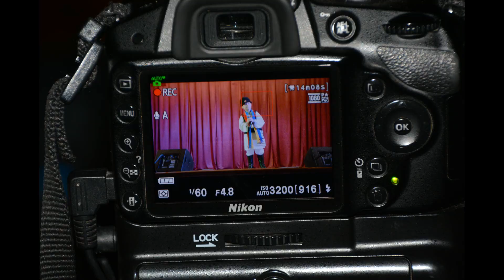slide poze spectacol caritabil cugir 15 08 18